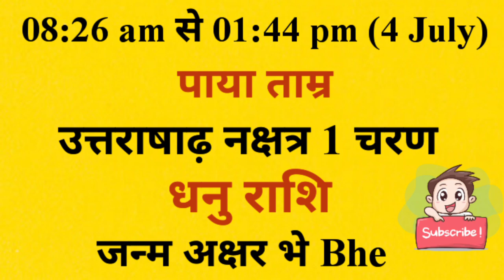आज जन्में बच्चे का नाम व राशि मंगलवार 4 july 2023 को जन्में बच्चे का नामकरण,राशि,नक्षत्र,कुंडली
आज जन्में बच्चे का नाम व राशि मंगलवार 4 july 2023 को जन्में बच्चे का नाम राशि पाया नक्षत्र जन्म अक्षर नामकरण,आज जन्में बच्चे की जन्म कुंडली

tuesday 4 july 2023 today born baby name rashi paya janam akshar naamkaran aaj janme bacche ki janam kundli kya rhegi

Today Born Baby Name Rashi 4 july 2023 को जन्में बच्चें का नाम राशि जन्म कुंडली पाया नक्षत्र

आज जन्मे बच्चे की जन्म कुंडली नाम नक्षत्र व राशि भविष्य mangalwar 4 july 2023 क्या रहेगा aaj janme bacche ka nam v rashi tuesday 4 july 2023 ko aaj janme bacche ka namkarn rashi nakshatra mantras,Today Born Boys Name and Rashi,aaj janme bacche ka name,आज जन्मी लड़की का नाम,today born baby name and rashi,आज जन्मे लड़के का का नाम,लड़के की राशिआ लड़की की राशि,baby जन्म टुडेटुडे बेबी बोर्न,लडक़ी का जन्म आज राशि,baby born today,आज जन्में बच्चों का नामाक्षर#newbabyborntoday